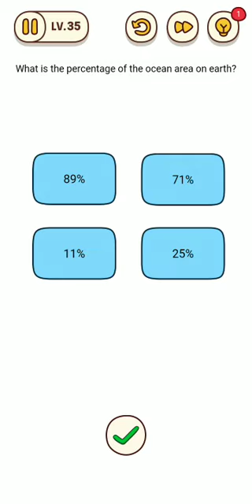Brain find level 31 32 33 34 35 36 37 answer